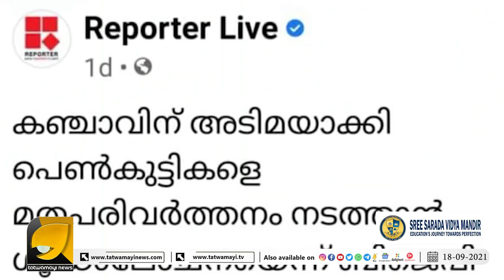ആടിനെ പട്ടിയാക്കുന്ന നെറികെട്ട മാധ്യമങ്ങൾ, ബലിയാടാവുന്നത് നിരപരാധികൾ | PAID MEDIA